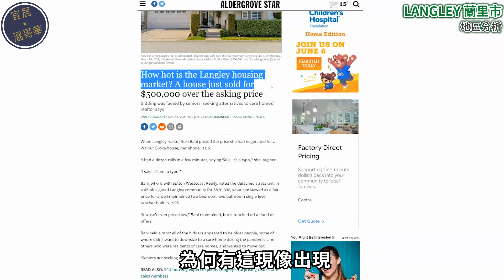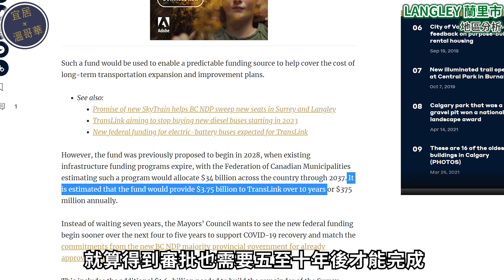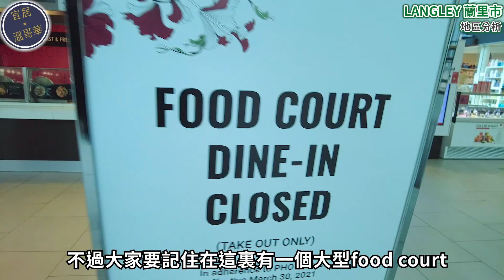《 溫哥華地產 》買家貼士！蘭里市Langley近期火熱地區介紹 | feat.特別嘉賓–KO阿佬-史丹尼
最近好多客人想入市買Langley區嘅樓盤，
呢個區嘅銷售火熱度簡直係一時無兩！
熱還熱，買樓投資個個經紀都會提提你
“location，location，location最緊要”！
今次JM同大家介紹下呢一區嘅好與壞，
想知多啲，快啲睇片！

啦🔥啦🔥啦🔥 如果你地都鍾意睇呢一類關於溫哥華買樓 + 樓花嘅影片
再㩒埋隔離個鐘仔 咁以後每次有新影片 你都唔會錯過啦！.

2. 直擊收樓過程√ 新樓二手樓程序大不同！feat.特別嘉賓–KO阿佬-史丹尼